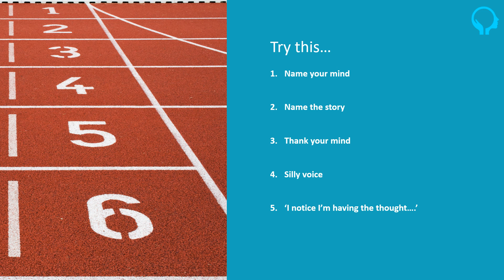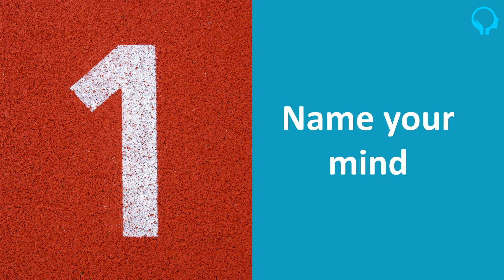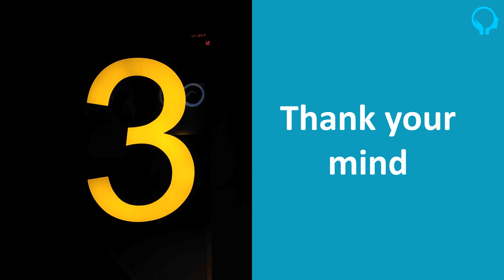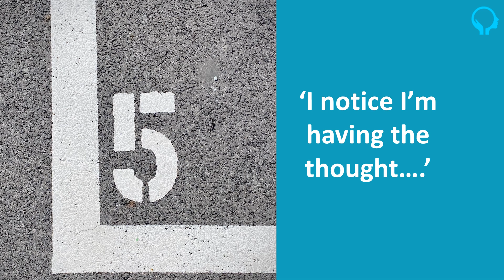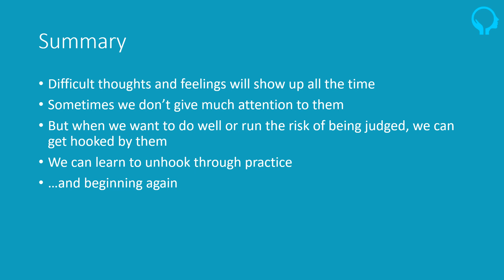Video 3 - Learning to Unhook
Video 3 of the Mastering the Nerves course: Learning to Unhook.